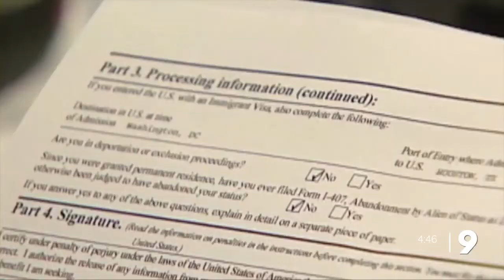Uncertain futures: experiences of DACA recipient and undocumented students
Three students share their experiences under the Trump administration and hopes for the future.